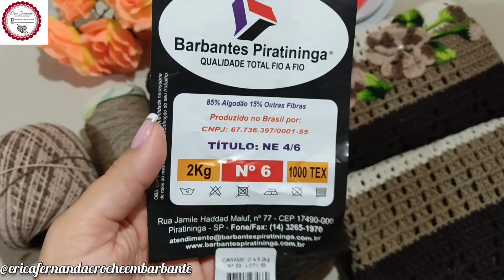Vlog🚨TAPETES QUE VENDEM MUITO💰😱 MUDEI MEU PONTO! 😱🤔